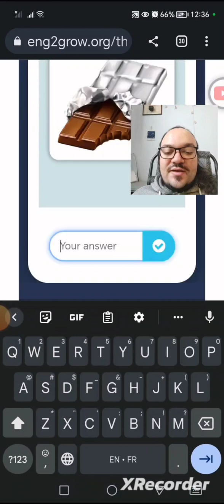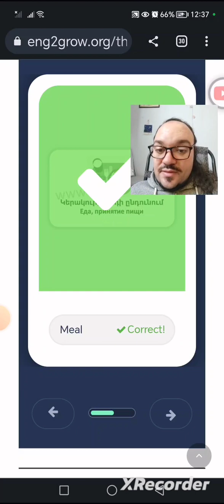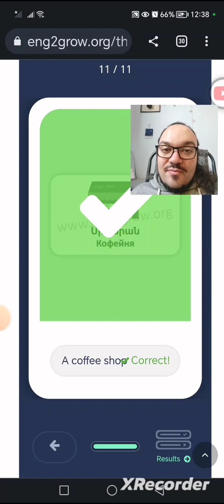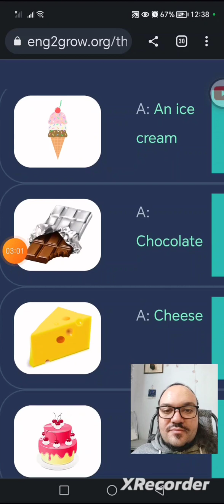A1 Level Vocabulary: Food & Drinks (pt 3)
A1 Level Vocabulary: Food & Drinks (pt 2)